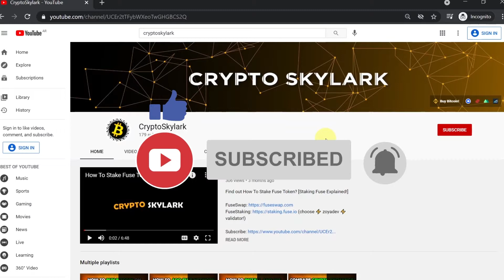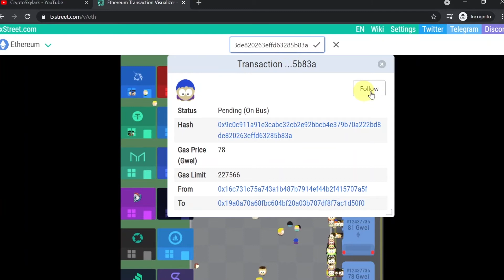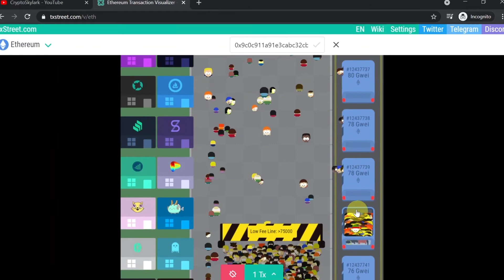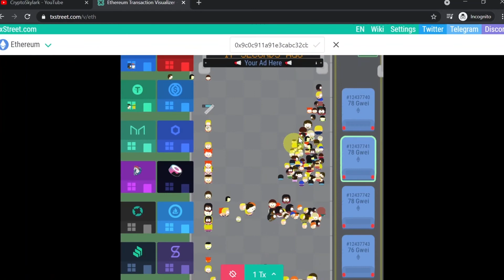How To Track Ethereum Transactions?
Find out How To Track Ethereum Transactions? Most useful crypto tools!

⭐ BitMax (best place to buy newest crypto and stake with 50% profit!)